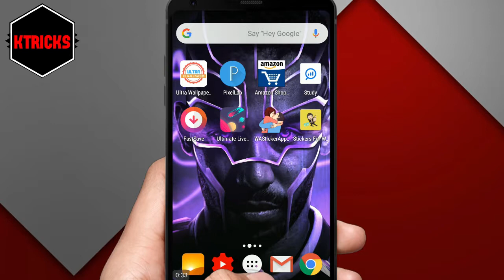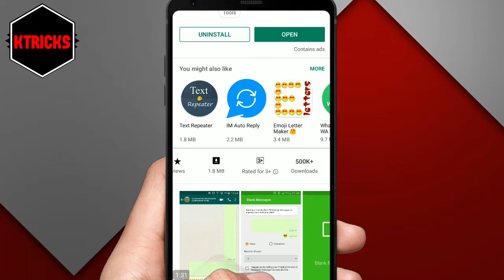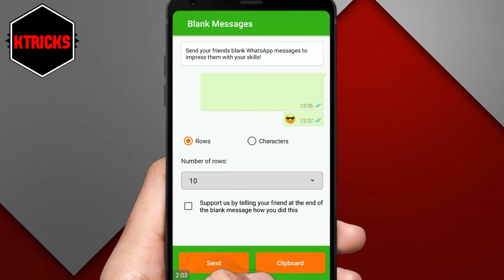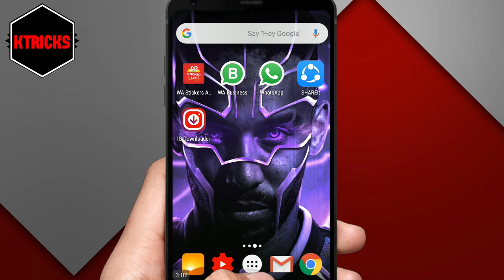How to Send Blank Message in WhatsApp || Without Any Application